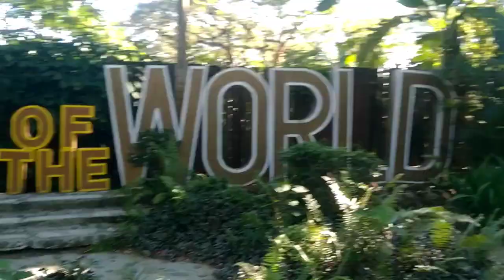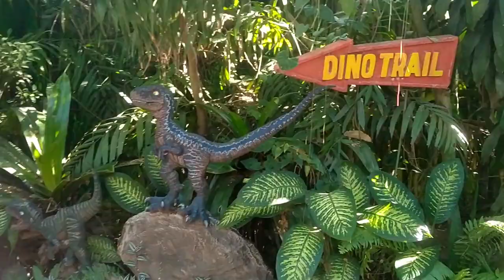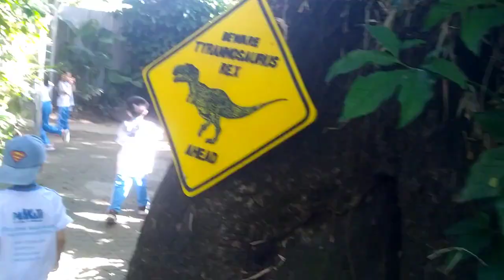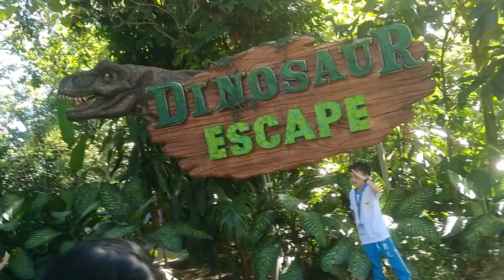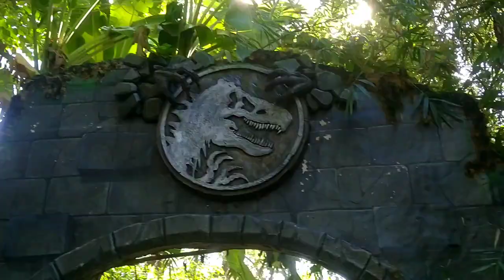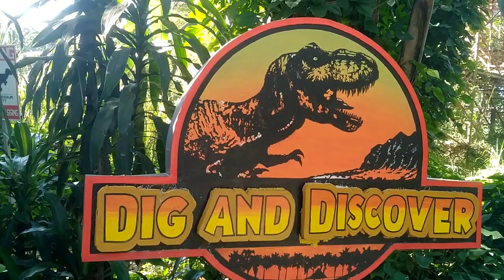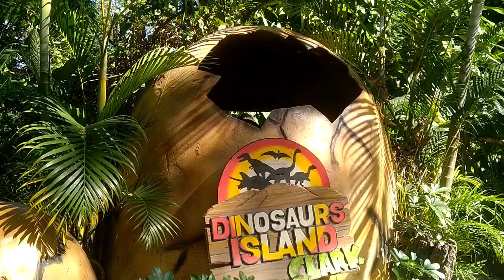NIYES First outdoor field trip at Dino Island Jurassic Park @ Clark Pampanga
Nemesio Yabut Elementary School conducting first out door fieldtrip at Dino Island, Jurassic Park, Clark Pampanga for all Kinder Student and all expenses covered by the Government of Makati City. Thanks to Mayor Abby Binay.